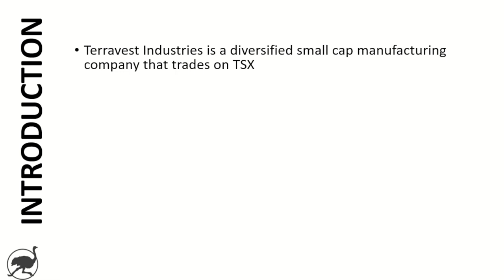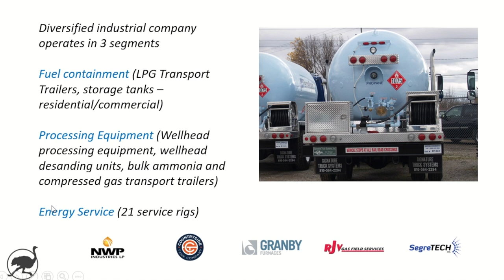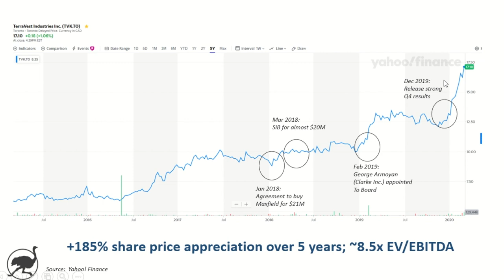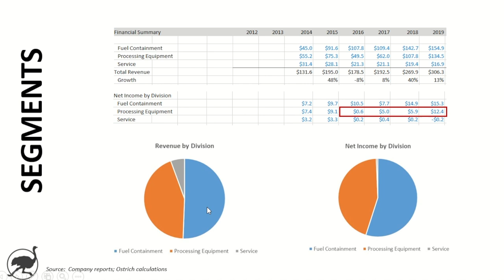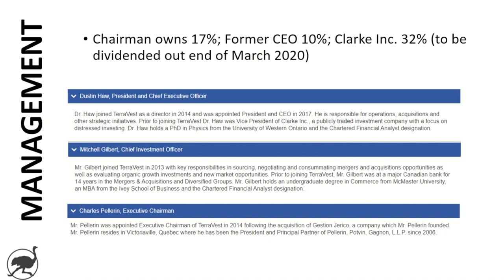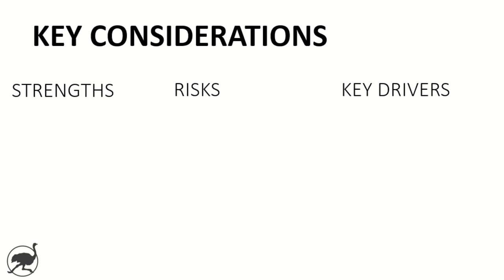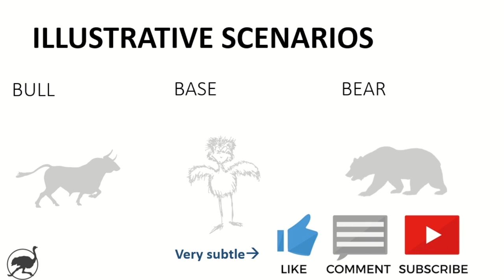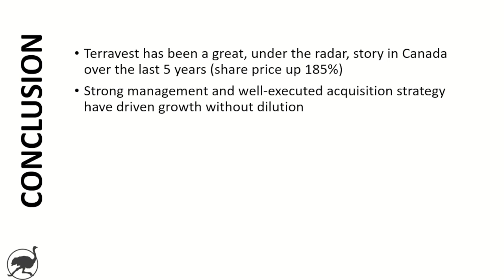Analysis of Terravest $TVK.TO - Stock Investment Research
Terravest is relatively underfollowed Canadian small cap manufacturer of industrial products.  With a market cap of $300M, the Company trades on the TSX under the symbol $TVK.TO.  Terravest share price is up 185% over the last 5 years as the company has successfully executed an acquisition strategy.  Along with share buybacks, the company has grown earnings per share meaningfully.  The stock surged 30% since reporting Q4 2019 results in early December and currently trades at ~8.5x EBITDA, 14.5x EPS and offers a 2.5% dividend yield.

This video looks at shares of $TVK.TO and key considerations for investors.